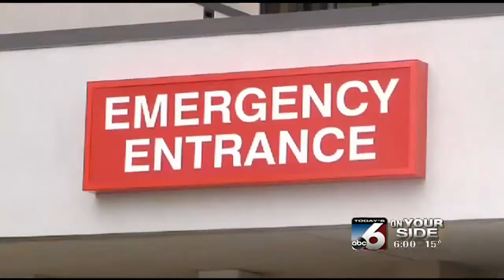Boise's homeless turn to ER's for heat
On Your Side's Chris Oswalt reports on why homeless in Boise are going to the ER in large numbers.